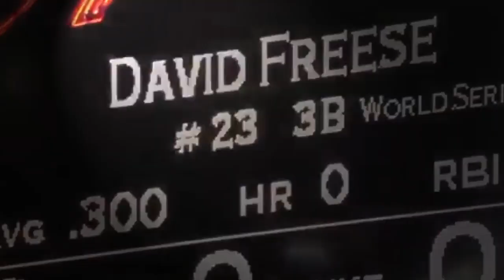ESPN 30 for 30: Hometown Hero (SPH-C251 Class Project)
ESPN 30 for 30 Commercial about David Freese and Game 6 of the of the 2011 World Series (St. Louis Cardinals vs. Texas Rangers).

Class project for SPH-C51 at Indiana University.